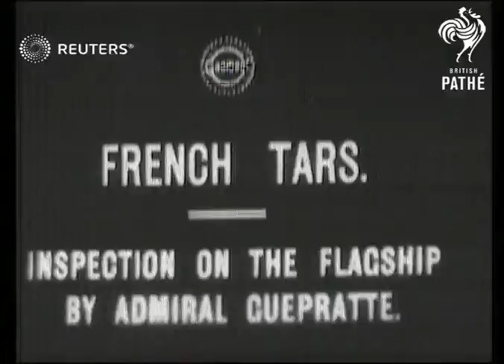Quepratte inspects flagship (1915)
Admiral Quepratte inspects the flagship of the French Tars

Full Description:

SLATE INFORMATION: French Tars - Inspection of the Flagship By Admiral Quepratte

UNKNOWN:
EXT

Title: Inspection on the Flagship by Admiral Guepratte.

(5ft)

GV. Admiral Guepratte inspecting French sailors on board the French flagship.

(35ft)

Personalities - Armed Forces, France, Navy - Active

ship, navy, soldiers, inspection
Background: Admiral Quepratte inspects the flagship of the French Tars